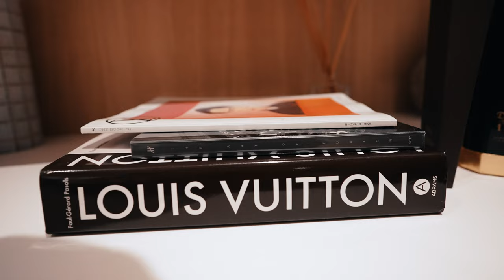KING HENDRICK$ - TOP G (OFFIAL MUSIC VIDEO)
PROD BY. YVKSEL